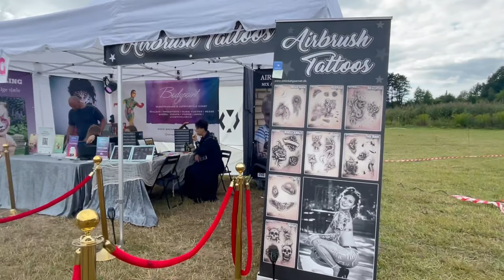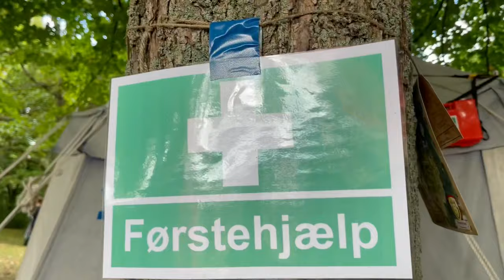fantasydage frilandsmuseet nationalmuseum nationalmuseet denmark attraction dk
Fantasydage event in Frilands museum Denmark 🇩🇰